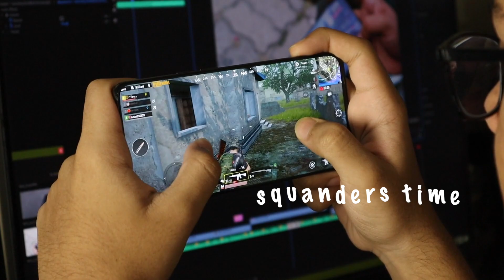Time Well Wasted: May 2023 Series